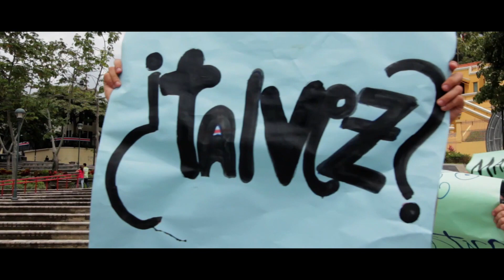Cualquier Parecido con la Realidad es Pura Burocracia - Cortometraje Costa Rica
Esta es la historia de dos secuestradores fracasados que toman a un grupo de estudiantes como rehenes. Tres mediocres y corruptos policías van a su rescate en un día típico en la Suiza Centroamericana.

Dirigido por: Jorge Sánchez
Escrito por: Erick Pérez
Asistencia Producción: Franco Fernández
Asistencia Dirección: Eloy Mora.
Producido por Productores de Oxígeno, Teatro Urbano y Ameba Producciones.
FiFaFo Stand Up Comedy.